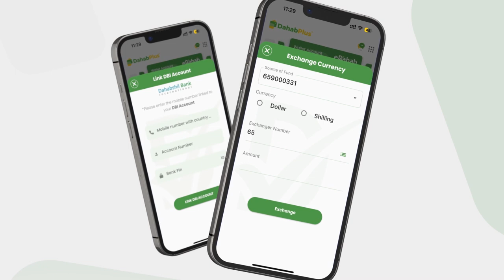BFS oo wax ka bedalaya Nuqulo ka mid ah Dastuurka iyo xiisad laga cabsi qabo in ay ka dhalato.